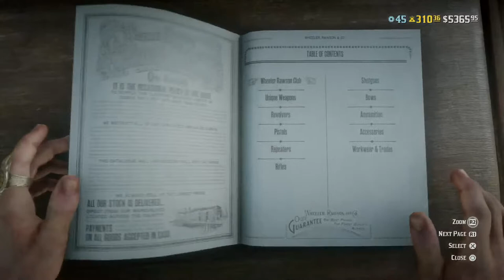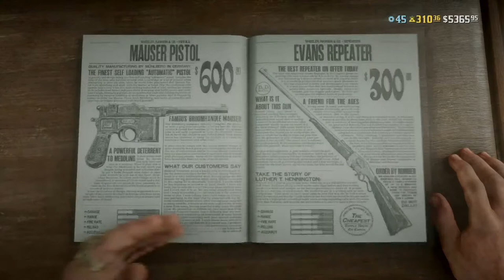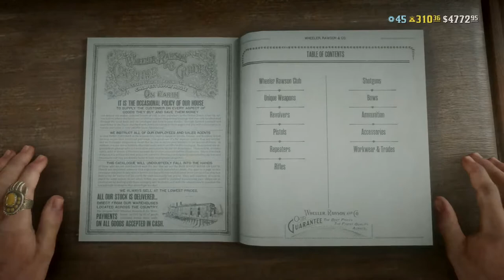RED DEAD REDEMPTION 2 Online - Charlie Fields - LIVE